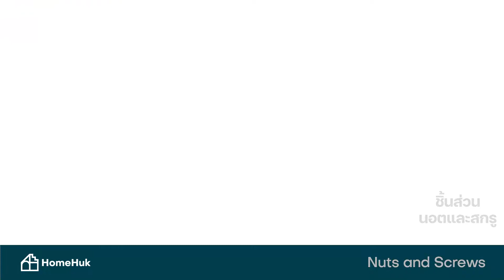[HOW TO] เก้าอี้สำนักงาน เบาะหนัง ใหญ่พิเศษ รุ่น Extra Soft PU Large Swivel Office Chair with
HomeHuk เก้าอี้สำนักงาน เบาะหนัง ใหญ่พิเศษ รุ่น Extra Soft PU Large Swivel Office 66x72x104-114 cm ล้อเลื่อน รับน้ำหนัก 120 kg
เก้าอี้ถูกออกแบบตามหลักสรีระศาสตร์ รองรับกับแผ่นหลัง ไม่ปวดเมื่อยขณะนั่งทำงาน

1.เบาะนั่งและพนักพิงหลังทำจากโครงไม้บุด้วยฟองน้ำ หนาพิเศษ 12 ซม. (Seat thickness 12 cm) มีความยืดหยุ่นสูง
2. หุ้มด้วยหนัง PU นั่งสบาย นุ่ม หนังไม่ยุบตัว เช็ดทำความสะอาดง่าย เงางามเหมือนใหม่
3. ฐาน 5 แฉก ทำจากไนลอน (350mm Silver Painted Nylon) เส้นผ่านศูนย์กลาง 70 ซม.
4. พนักพิงหลังสูง รองรับกับสรีระ มีแกนรองรับด้านหลัง นั่งสบาย สามารถเอนพิงได้ประมาณ 15 องศา
5. ล้อทำจากไนลอน แข็งแรงกว่าพลาสติกทั่วไป ไม่แตก หรือเปราะหักง่าย เส้นผ่าศูนย์กลาง 5 ซม.
6. ขนาดเก้าอี้โดยรวมกว้าง 66 x ลึก 74 x สูง 104-114 ซม.
7. ความสูงจากพื้นถึงที่วางแขนปรับระดับ 67-75 ซม.

- รับประกันสินค้าภายใน 14 วัน นับจากวันที่ได้รับสินค้า

- ความสุขหาง่ายๆได้ที่บ้าน ที่อยู่ที่ฮัก โฮมฮัก - 🏠

รหัสสินค้า
NEWST-01708